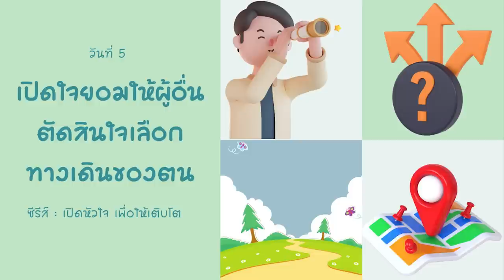12/07/2023 Every Day with God | Being Open Minded - เปิดหัวใจ เพื่อให้เติบโต | วันที่ 5/7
ประจำวันพุธที่ 12 กรกฎาคม 2023

ซีรีส์ : เปิดหัวใจ เพื่อให้เติบโต
วันที่ 5 เปิดใจยอมให้ผู้อื่นตัดสินใจเลือกทางเดินของตน

overview
การเปิดใจต่อผู้อื่น ต่อมุมมองที่ผู้คนมี และต่อวิถีในการทำสิ่งต่าง ๆ นั้นเป็นลักษณะชีวิตที่ไม่ได้เกิดขึ้นเองตามธรรมชาติในชีวิตเรา  ในฐานะคริสเตียน พระเยซูคริสต์ ผู้ทรงเป็นพระเจ้าและพระผู้ช่วยให้รอดของเรา ทรงเรียกเรามาให้ดำเนินชีวิตผ่านการสามัคคีธรรมร่วมกับผู้เชื่อคนอื่น ๆ อย่างมีชีวิตชีวา โดยก้าวข้ามสีผิว เชื้อชาติ วัฒนธรรม หรือภาษา  เราถูกเรียกทั้งในที่ทำงานและที่คริสตจักร ให้เปิดหัวใจของเราออกเพื่อรับฟังคำแนะนำรวมถึงคำวิจารณ์อันมีประโยชน์ช่วยเสริมสร้างให้เราเติบโตขึ้นในชีวิตคริสเตียน

บทใช้เวลากับพระเจ้านี้แปลและเรียบเรียงจากแผนการอ่าน Being Open Minded โดย Victor Jayakaran